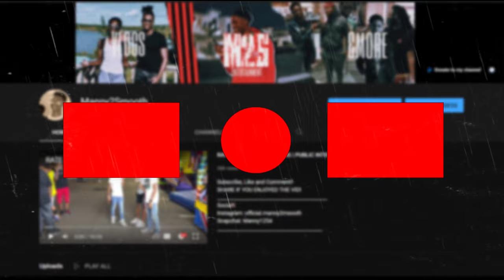My First Tattoo VLOG💉‼️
Social!!